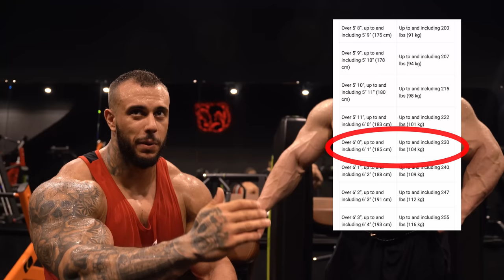QUAL O PESO REAL A SER BATIDO NA CLASSIC? | HORSE EXPLICA..